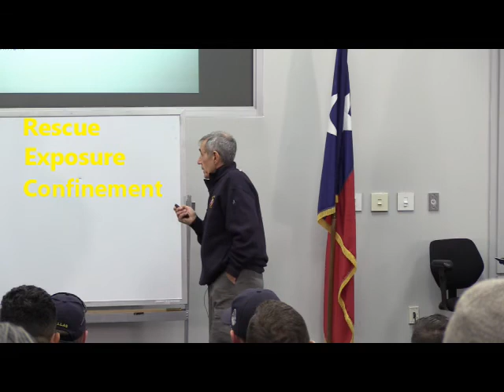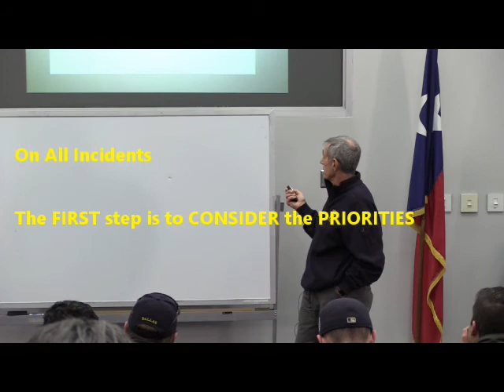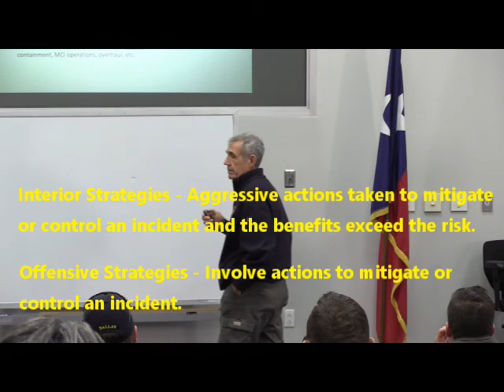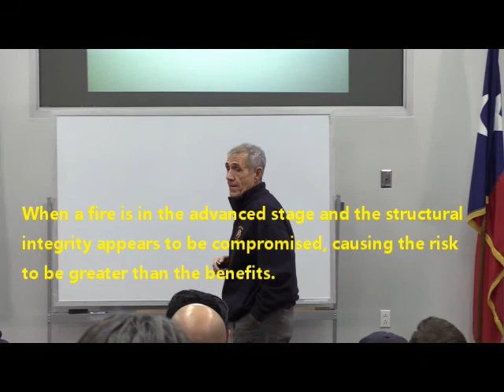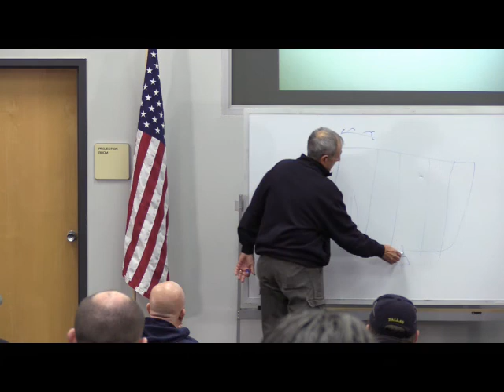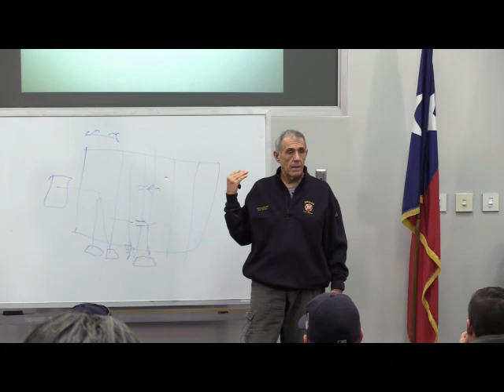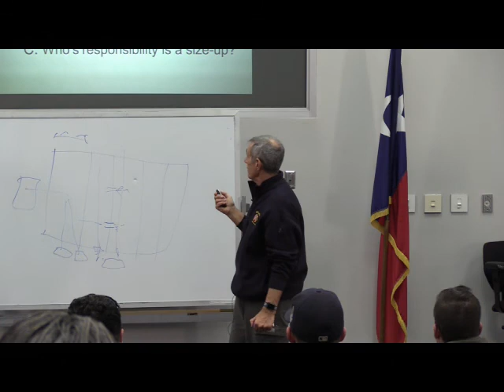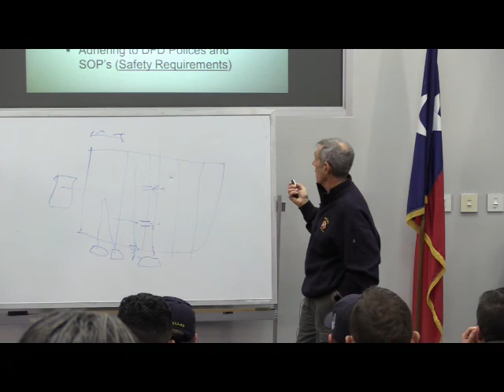Part 3 of 4 Initial Response to Emergencies-Ch Russell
Part 3 of Initial Response to Emergencies hosted by Chief Howard Russell Dallas Fire and Rescue